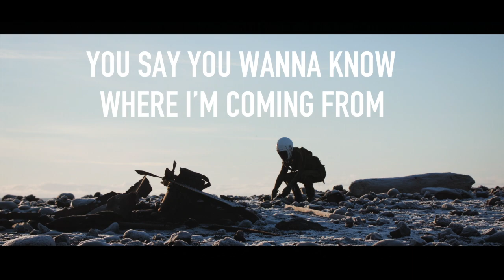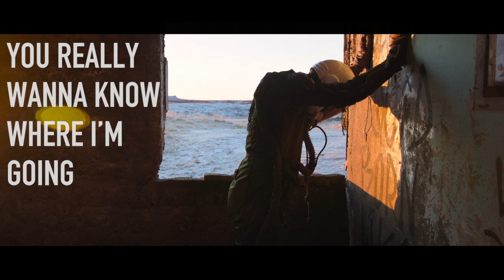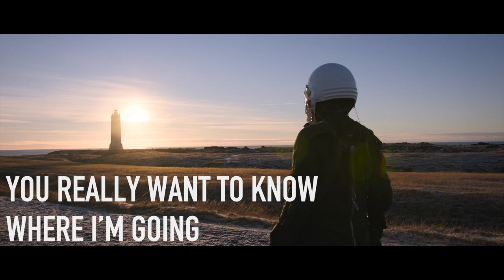ABQ - Edge Of The Earth (Acoustic)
Official Video for the Acoustic Version of ‘Edge Of The Earth’. These stills are taken from the Music Video for ABQ ‘Edge of The Earth’ (Single) that was Directed and Edited by Smari Gunn and Produced by Stephanie Lewis at Freestyler Films.
Connect with ABQ:
Instagram is @abqoffical
Twitter is @ abqofficial
Facebook is @ABQbandofficial